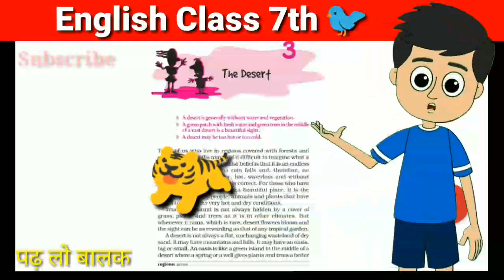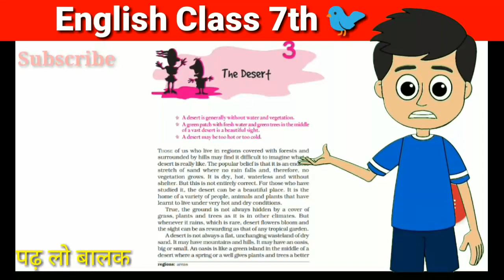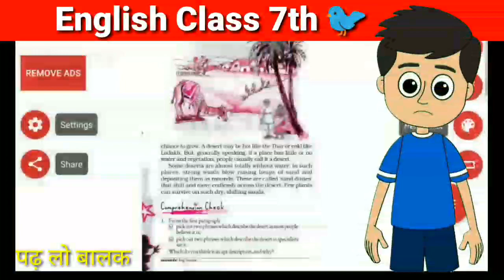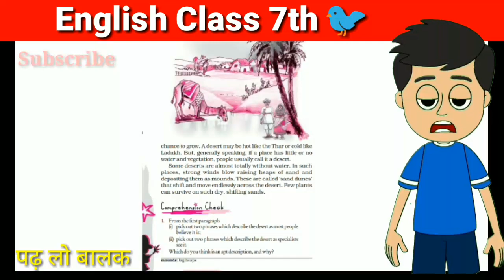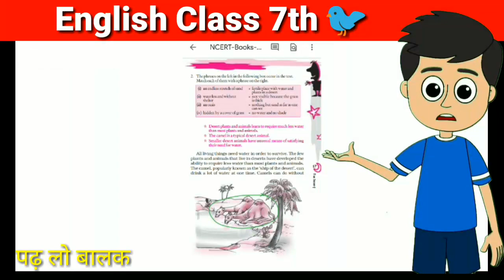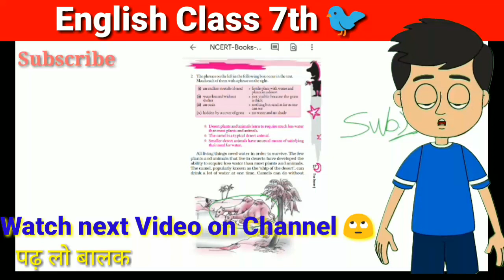Chapter 3 The Desert Class 7 English Supplementary Full Chapter Summary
English class 7, Class 7 English,NCERT English all chapter explanation,Class 7 English, English For class 7, Chapter from class7 English

Playlist Of English (Supplementary + Reader)  For all Video ☝☝👆👆🐒👹